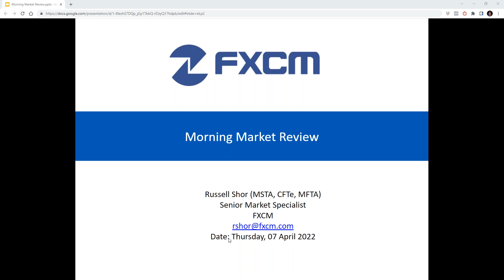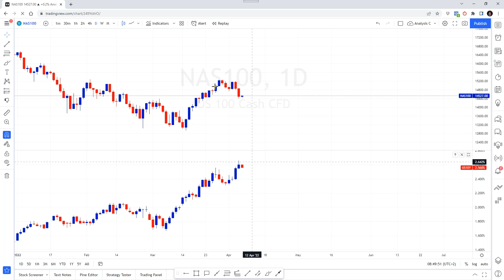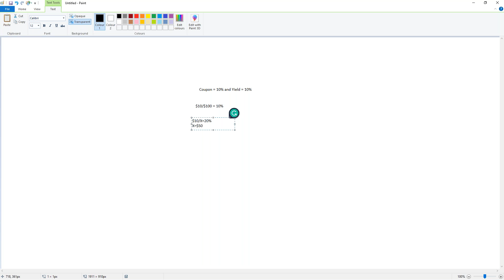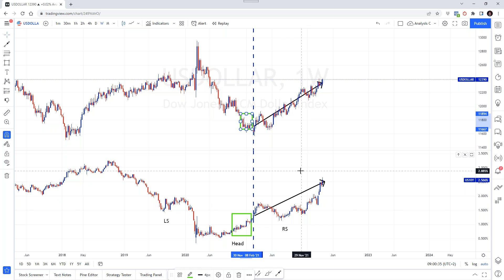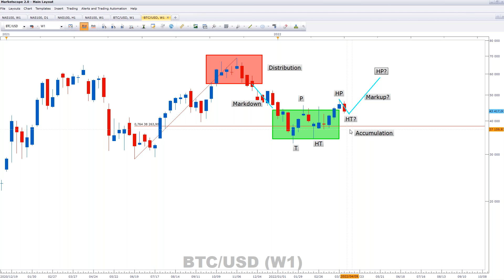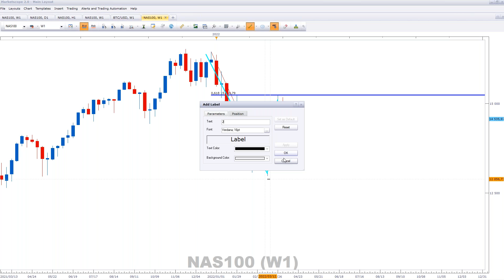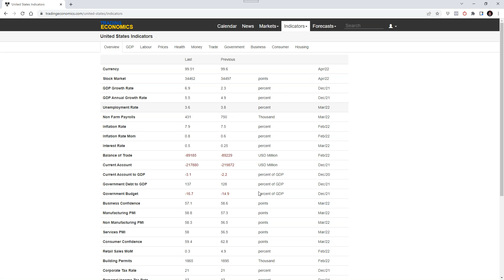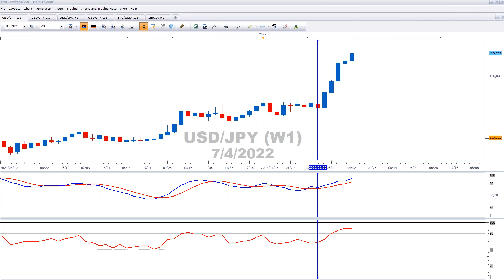Morning Market Review 07 April 2022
Start your trading journey at FXCM with ZERO COMMISSION*.

FXCM is a leading provider of online foreign exchange (FX) trading, CFD trading and related services.

If you decide to trade products offered by FXCM Australia Pty. Limited ('FXCM AU') (AFSL 309763), you must read and understand the Financial Services Guide, Product Disclosure Statement, Target Market Determination and Terms of Business.

This video is intended for the users of Forex Capital Markets Limited, FXCM Australia Pty. Limited and FXCM Markets Limited.

*Compensation: When executing customers' trades, FXCM can be compensated in several ways, which include, but are not limited to: spreads, charging fixed lot-based commissions at the open and close of a trade, adding a markup to the spreads it receives from its liquidity providers for certain account types, and adding a markup to rollover, etc.